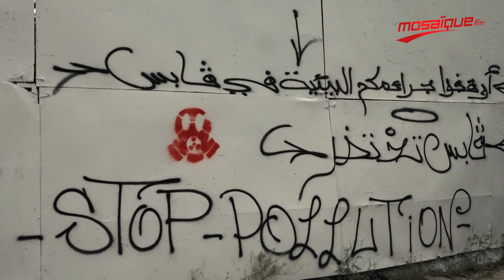لإيقاف التلوث في ڨابس: نشطاء بيئيّون يحتجون أمام وزارة الصناعة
إشترك الأن على قناة اليوتوب